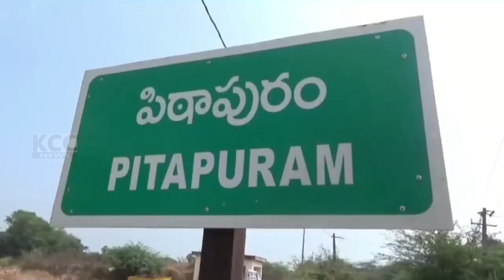PTP LAWERS NIRASANA || 20-10-2023 KCC NEWS